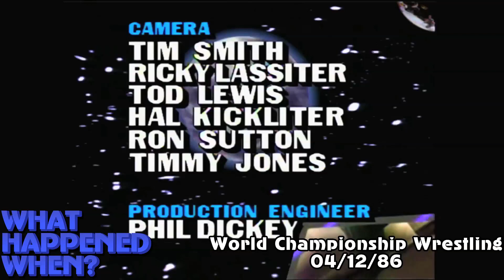WHW #224: World Championship Wrestling April 12th, 1986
And then the Peacock arrived.  Poof!

Here is another watch-along from the great year of 1986.  But can you watch along?  Probably not, since everything is on the Cock right now and the WWE Network is no more. However, Tony and Conrad are here with the great interviews you remember and the stories from the past from the April 12th edition of WCW.

So, even though the WWE wants you to forget the glory days of Jim Crockett Promotions, we will do just the opposite. Get ready to hit play and watch or listen along...in...3...2...1

Breakdown

0:00:00
0:19:11 Show Start